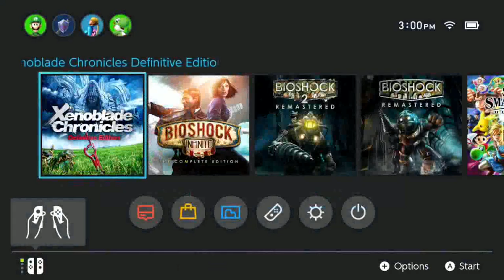Xenoblade Chronicles Definitive Edition Part 31